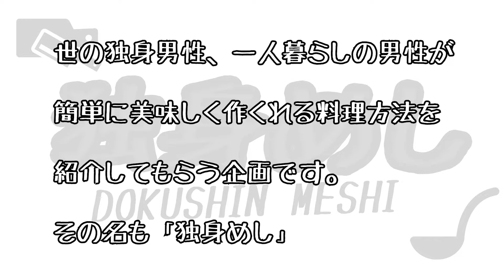【独身めし】家でも出来るパラパラチャーハンのコツ教えてもらいます！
【チャーハンレシピ】

●材料
ライス200ｇ
ベジタブルミックス 50g
ロースハム　3枚
長ネギ 1/4
卵　1個

●調味料
塩コショウ　お好みで
しょうゆ　少々

☆ミスターY氏のお店☆
◆あめちゃん　東武練馬店

【営業時間】
15:00～翌0:00 (L.O23:30)

定休日
無休

【アクセス】
東武練馬駅から徒歩1分
東武練馬駅から78m

ミューズエンタープライズ所属のタレントが様々な企画に挑戦していくチャンネルです。普段仕事ではあまり絡まない俳優、アイドル、グラビア、動物といったタレント同士が協力、時には競ったりして企画に挑戦していきます。

【株式会社ミューズエンタープライズ】
老舗 音楽専門学校 ミューズ音楽院のグループ企業です。
タレントマネージメント / イベント制作 / スタジオ&ホールレンタル / スクール運営 / 代々木